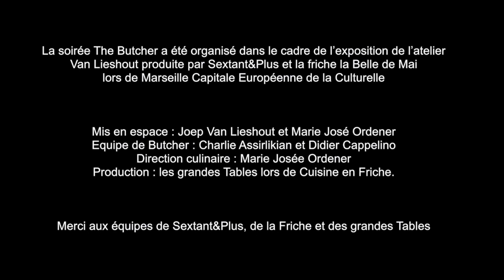the Bucher - Van Lieshout - Marseille 2013 -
La soirée The Butcher a été organisé dans le cadre de l’exposition de l’atelier Van Lieshout produite par Sextant&Plus et la friche la Belle de Mai lors de Marseille Capitale Européenne de la Culturelle

Mis en espace : Joep Van Lieshout et Marie José Ordener
Equipe de Butcher : Charlie Assirlikian et Didier Cappelino
Direction culinaire : Marie Josée Ordener
Production : les grandes Tables lors de Cuisine en Friche.
Merci aux équipes de Sextant&Plus, de la Friche et des grandes Tables

réalisation : studio LEMON -Pierre-Sylvain Vaïsse